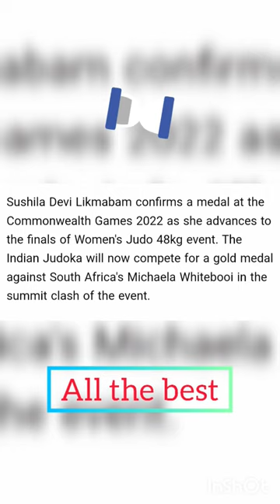Sushila Devi Likmabam confirms Medal in Women's Judo 49kg Event...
Sushila Devi Likmabam advances to the finals of Women's Judo 48kg event at Commonwealth Games 2022 and confirms herself of at least a silver medal.

Sushila Devi Likmabam confirms a medal at the Commonwealth Games 2022 as she advances to the finals of Women's Judo 48kg event. The Indian Judoka will now compete for a gold medal against South Africa's Michaela Whitebooi in the summit clash of the event.

Shushila Devi Likmabam (born 1 February 1995) is an Indian judoka who won the silver medal in the women's 48 kg weight class at the judo at the 2014 Commonwealth Games at Glasgow. She hails from Manipur state in India. Likmabam had earlier pinned Chloe Rayner in the semis.She won the silver medal in women's 48 kg judo.

How many medals did India won in Commonwealth Games 2022?
A glimpse at India's medal tally in the Commonwealth Games 2022 before the beginning of Day 4. Currently, India ranks sixth on the table with three gold, two silver, and a bronze medal, making it to a total of 6 medals.